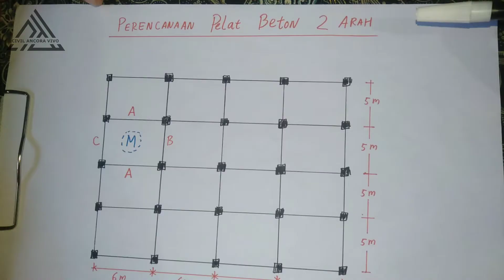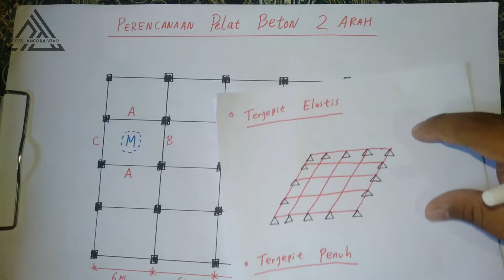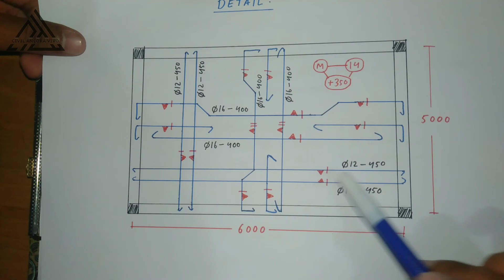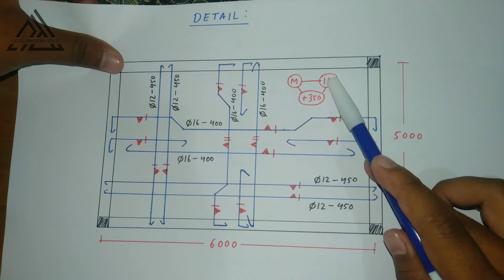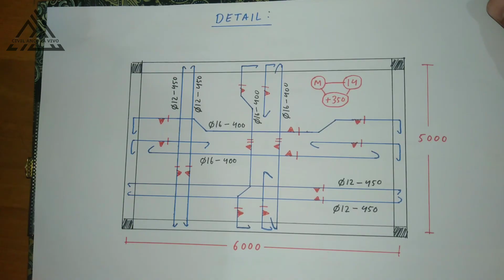MANUAL : Perencanaan Pelat Beton 2 Arah [Beton Bertulang]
Pada Series Tutorial kali ini saya akan membahas Perencanaan Struktur Pelat type 2 Arah secara Manual.
Disini saya menggunakan Metode Koefisien hingga yang mengacu PBI-1971 dan SNI 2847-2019. Seharusnya dengan menggunakan SNI yang terbaru ini untuk merencanakan Pelatnya menggunakan metode DDM, namun disini saya tidak menggunakan metode DDM, disini saya hanya mengulik Basic Pointnya saja yang sedikit Semi DDM.